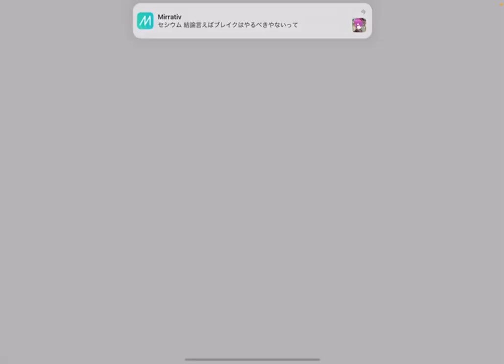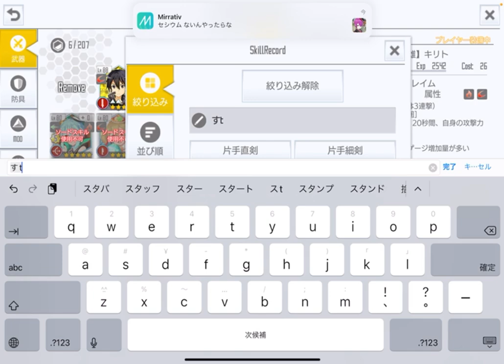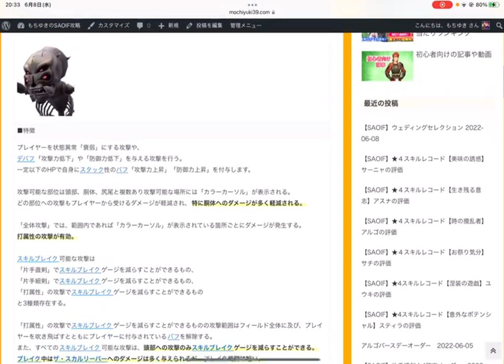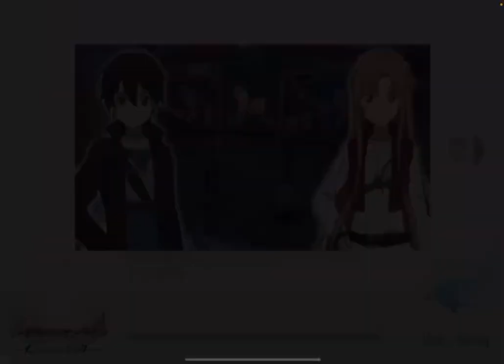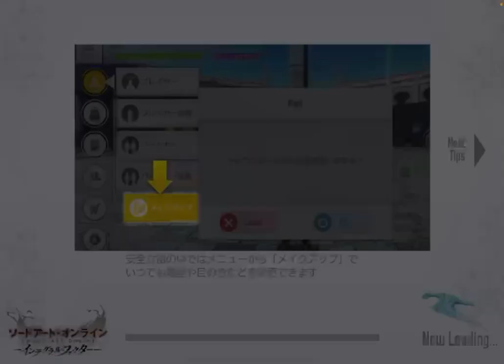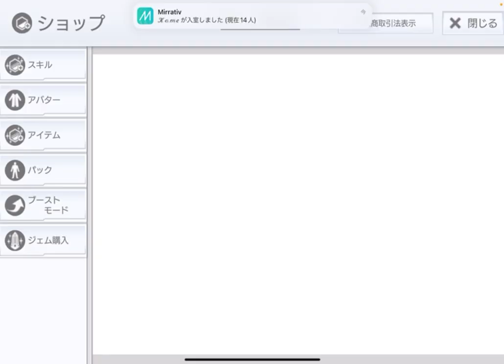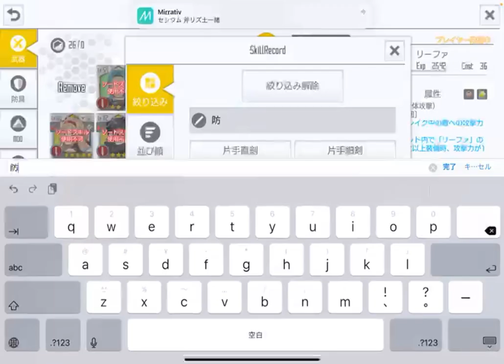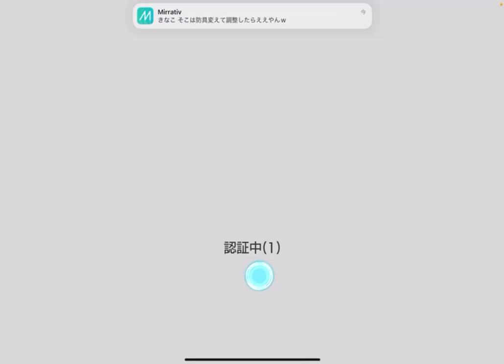【SAOIF】75層スカルリーパー戦での位置取り・ブレイク・前回のスキル編成の続き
m(_ _)m